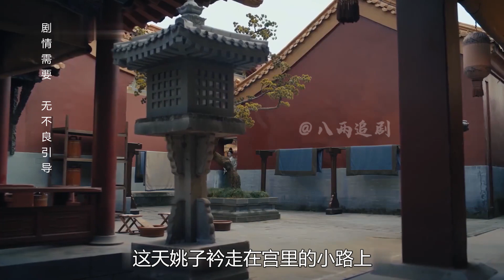皇妃2：宮女戴皇后玉首飾被罰，怎料竟是太子心上人，當場封妃 电视剧 drama Chinese drama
皇妃2：宮女戴皇后玉首飾被罰，怎料竟是太子心上人，當場封妃

No.1 | 公主：4歲萌娃為救母親出冷宮，去御書房找父皇，一句話讓她復寵 电视剧 drama Chinese drama

No.2 | 奇緣：婆婆欺負剛進門兒媳,意外發現身上胎記,竟是拋棄20年親女兒 电视剧 drama Chinese drama

No.5 | 奇緣：貴妃得哮喘10年沒出門，秀女一招將她治好，被皇上一眼看上 甄嬛傳 逆襲 霸道總裁 古裝劇 chinese drama eng sub